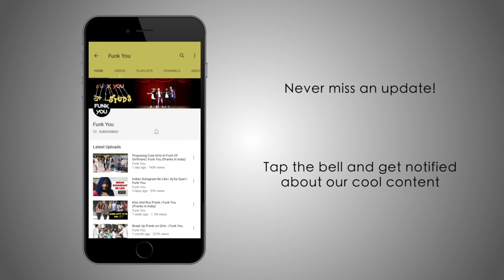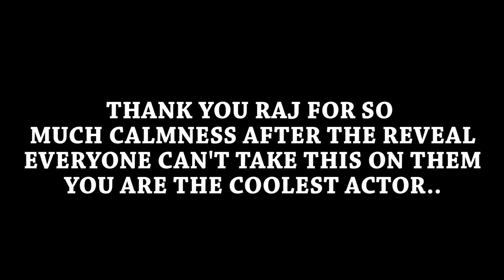Fake Director Prank On RajKumar Rao Gone Wrong - Funk You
So the team of Behen Hogi Teri starring Rajkummar Rao &amp; Shruti Hassan decided to collaborate with us for a listicle video, but instead we decided to prank Rajkummar Rao. You will see him rehearsing a scene while Nirbhay &amp; Amit try to cut & correct him at every point. Eventually this goes horribly wrong. Check out the complete video to find out. Hope you guys enjoy it. Kudos to Rajkummar Rao for being such a sport. Funk You wishes all the love & success to the team Behen Hogi Teri!

Thanks a lot for the Love &amp; Support!